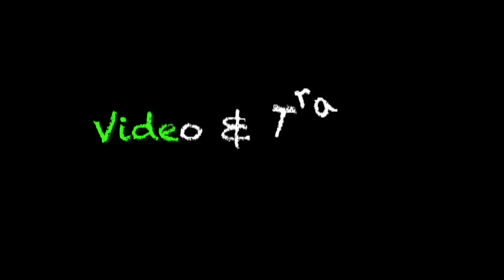Isola d' Elba vista dal Vecio vanlife 2